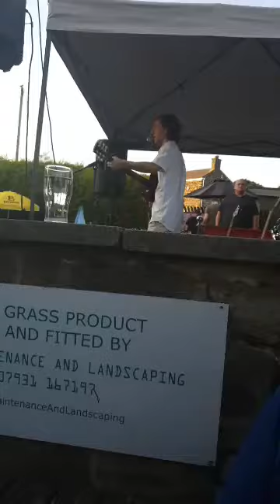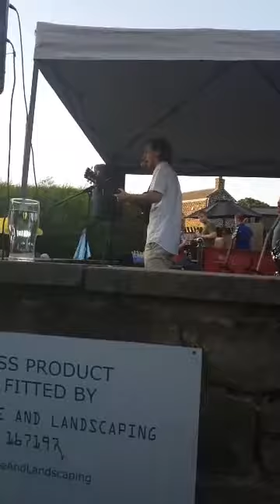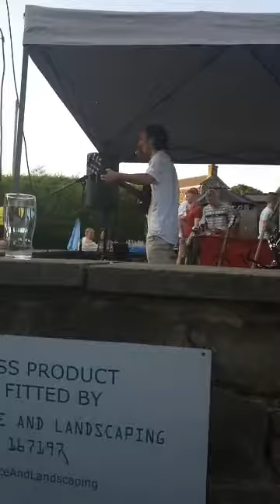Norman gig 25/08/2019 Barnsley, Motley Crue - All In The Name Of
All in the name of rock and roll! Barnsley moment at 2:02